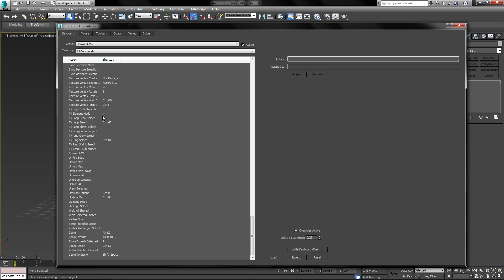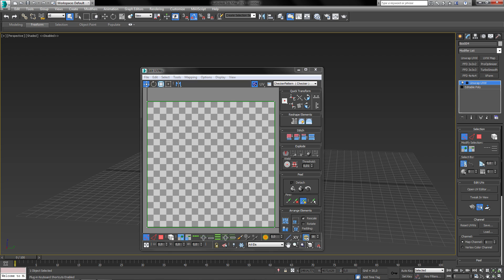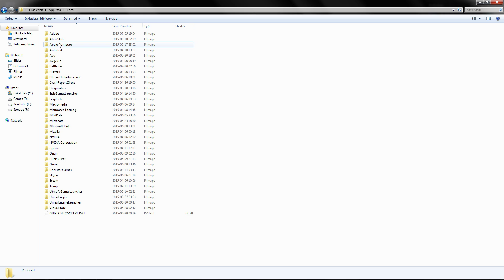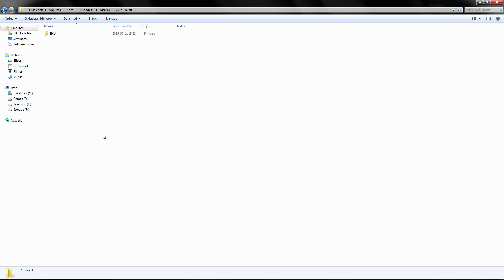[3Ds Max] - Keyboard Shortcuts Not Working [Fix]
This video will show you how to fix the issue where your key-bindings or keyboard short cuts doesn't work in 3Ds Max.

Even if you are not troubled by this yet it's always good to learn the solution for it. As always, have a good day!